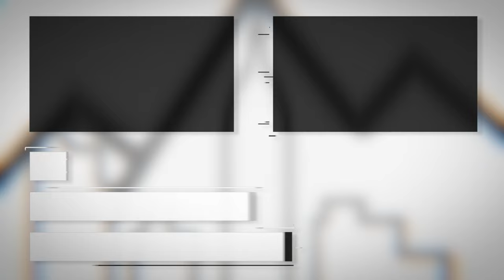sunrise second & third beach Middletown Rhode Island drone footage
Relaxing drone video of sunrise at second beach in Newport Rhode Island also footage of third beach in Rhode Island. Tried to catch the feeling of calm and peace that I got from when I visited this area in 2020
my editing software Lumafusion, CapCut, and PowerDirector mobile
If you found value in this video